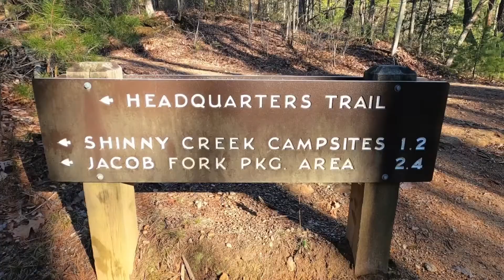South Mountain Hike, N.C. 5 Miles - December 30, 2019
South Mountain Hike, N.C. 12/30/2020